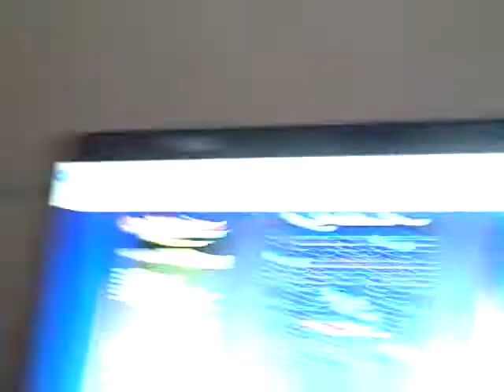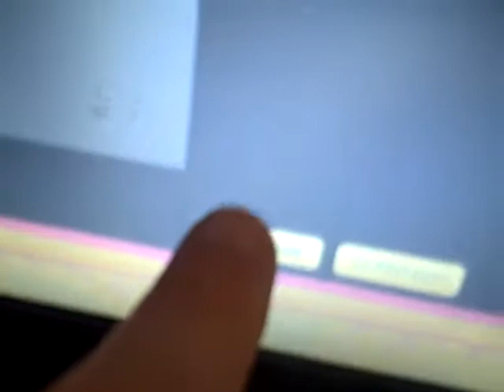PROJECT LONCHIVAR 5-25-12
Pacman will always make me think of my dad!